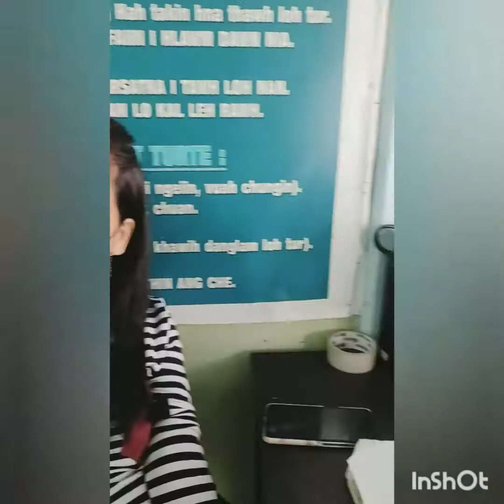Dt.10. Hun hman dan||Kn Vlog ve chhin mai2 😂😛||Florence MuanKimi 🧚.